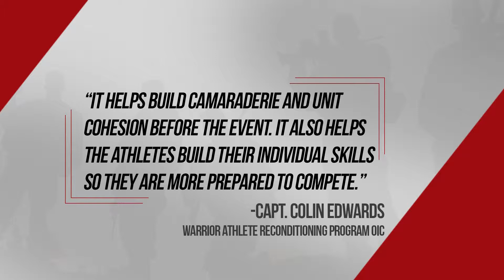Marine Minute, May 11, 2017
Credit: Cpl. Warren Smith | Date Taken: 05/11/2017
Cpl. Alex Smith is at Wounded Warrior Battalion West, covering the DOD Warrior Games training camp, taking place at Camp Pendleton, California.